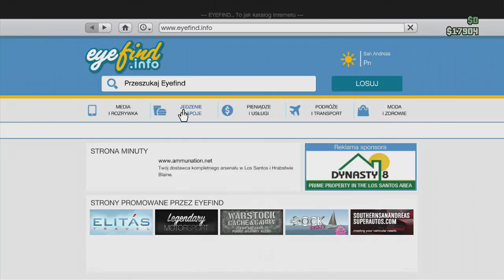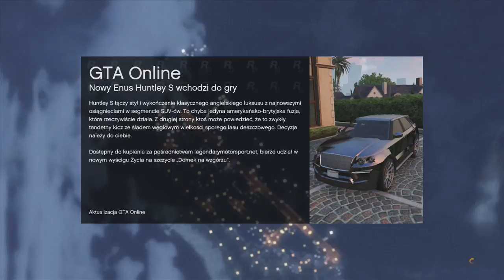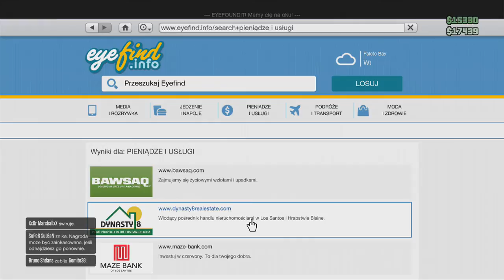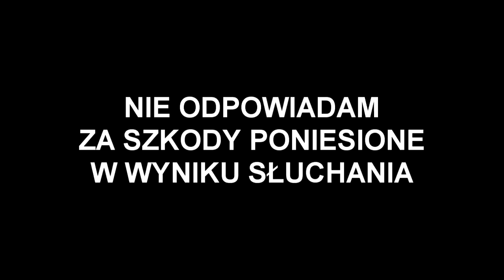Grand Theft Auto Online - Śpiewać każdy może... (#182)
Kto zna dalszy ciąg tej piosenki niech czuje się przestrzeżony: tu jest zdecydowanie gorzej. ZDECYDOWANIE. Musiałem więc przedsięwziąć odpowiednie kroki...
Nie ma opcji, to jednorazowy challenge, nie będzie bisów. Oj nie.

Trzymajcie się,
Pzdr!